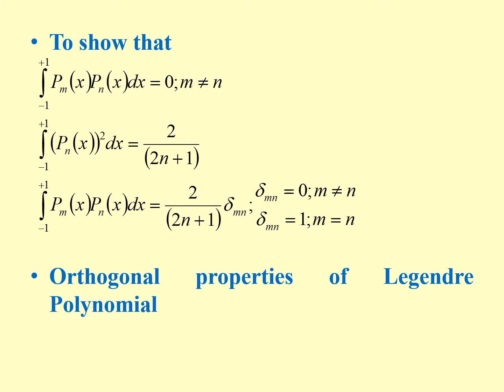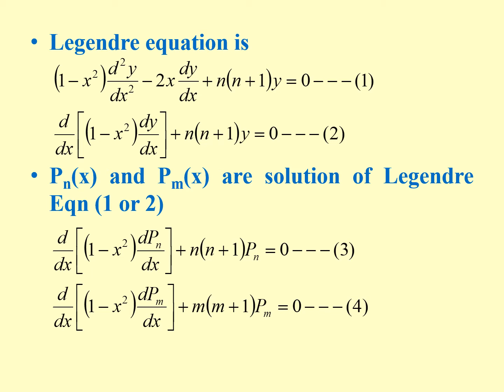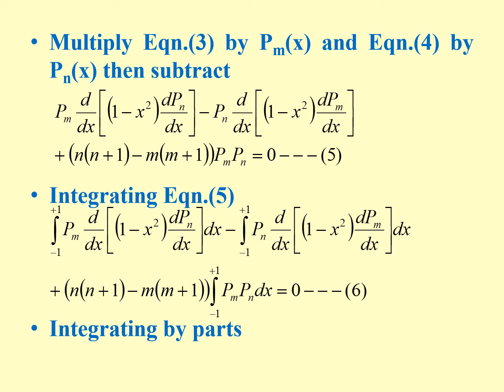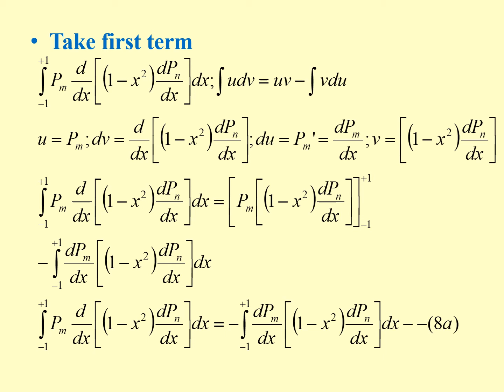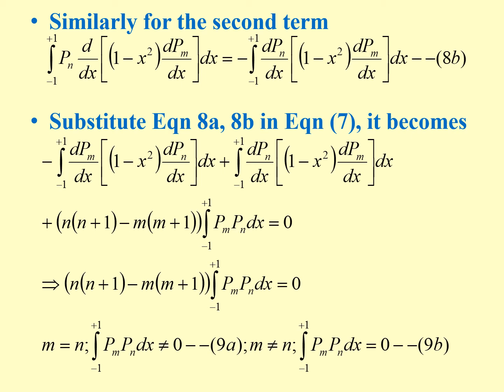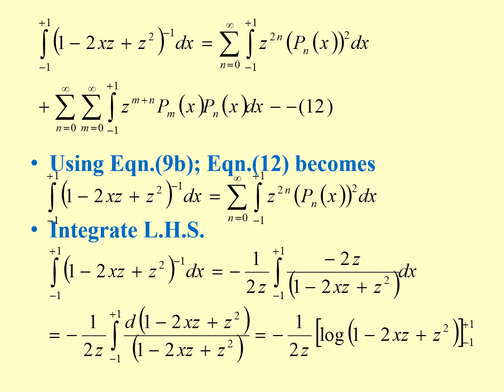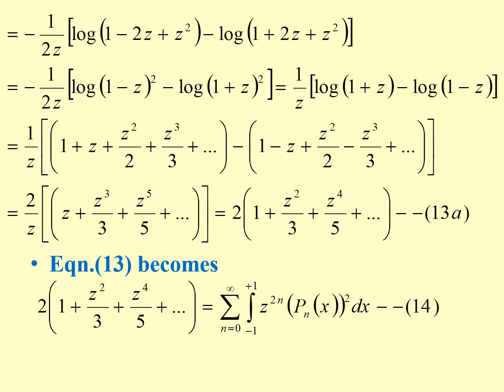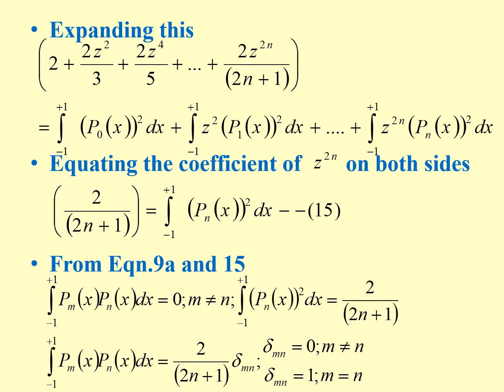Orthogonal Properties of Ledendre Polynomial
GATE, CSIR, Physical Science
Dr.M.Umadevi
Mother Teresa Womn's University, Kodaikanal